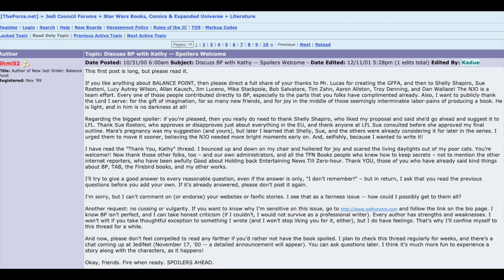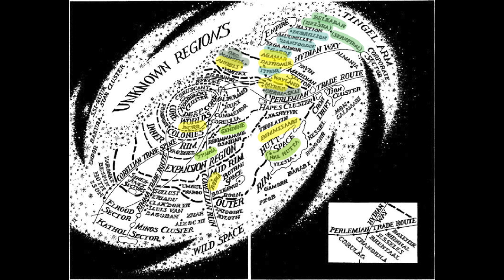Star Wars - Balance Point book review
Balance Point was the first NJO book to end on a decided loss for our heroes: Duro has fallen, the Yuuzhan Vong are even closer to the Core, and the whole galaxy is now hunting the Jedi Knights. What held it back from being a great read for me, though, was the dragging pace of the middle of the book, not enough focus on Han and Leia, and even more dithering from Jacen to wade through.

00:00 - Intro
02:08 - The Skywalker/Solos on Duro
06:13 - Luke and Mara
07:17 - Han and Leia, Anakin and Jaina
08:29 - Jacen...
09:58 - Randa the Hutt
10:43 - Baddies
11:45 - Map thoughts
12:08 - Issue 1: Initial farfetched premise
13:14 - Issue 2: Jacen's arc
14:40 - Issue 3: Uneven pace
15:08 - Issue 4: Han/Leia plot is shortchanged
16:20 - Issue 5: Torture and Leia's plotline
18:01 - In Short